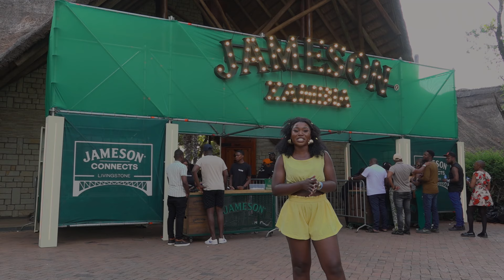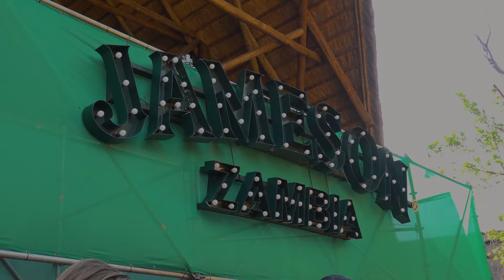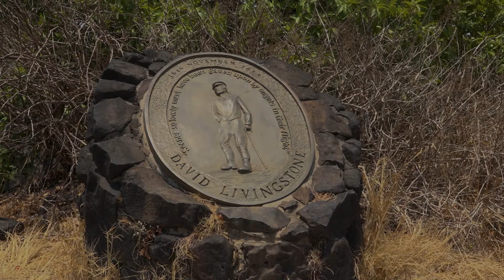JAMESON CONNECTS 2024 HIGHLIGHTS: SUECEY IN LIVINGSTONE WITH JAY ROX, UNFORGETTABLE MOMENTS & MORE🔥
🎉 𝗝𝗮𝗺𝗲𝘀𝗼𝗻 𝗖𝗼𝗻𝗻𝗲𝗰𝘁𝘀 𝟮𝟬𝟮𝟰: 𝗛𝗶𝗴𝗵𝗹𝗶𝗴𝗵𝘁𝘀! 🎉
The vibes were unmatched at JamesonConnectsZM ! Over two epic days in Livingstone, we celebrated music, culture, and unforgettable moments. From world class performances from various Zambian icons such as Jay Rox🔥💯to every beat, every cheer, and every raised glass, the Jameson Connects weekend brought everyone together in style. 🥃💯

Catch all the highlights, as Suecey Chigelo Chaku Kopala and King Medad keep the Livingstone energy alive, only on Power TV.📺

Don't miss out on the electrifying performances on POWER TV:

📺 GOtv Zambia: Channel 19 | 📺 GOtv Malawi: Channel 22
📱 My DStv App: Available for your convenience
📱 My GOtv App: Accessible anytime, anywhere